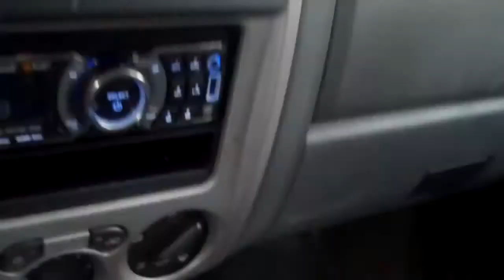Road Side Vender - Fred Koenig Texas Songwriter